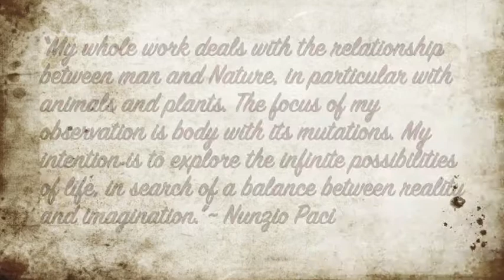KevinAguirre-NUNZIO PACI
artist name is Nunzio Paci. I didn't have a song, so there is no music and lyrics, sorry.